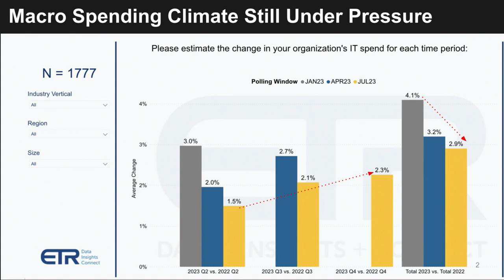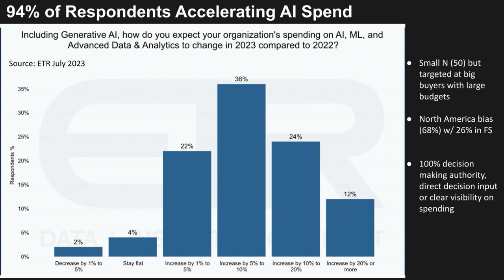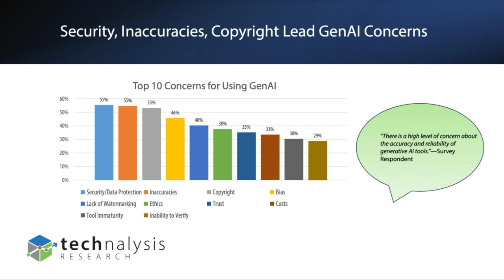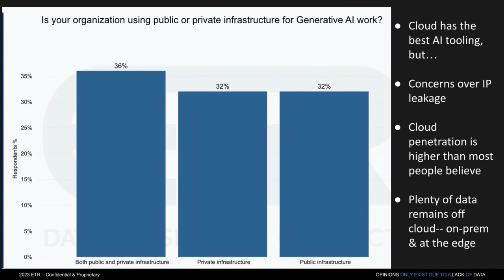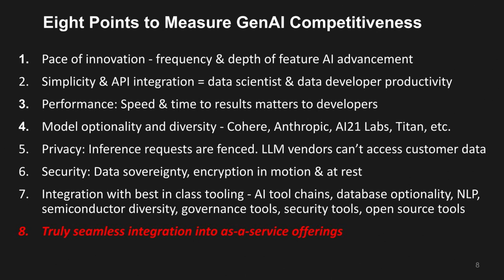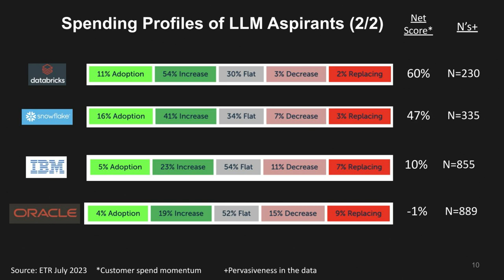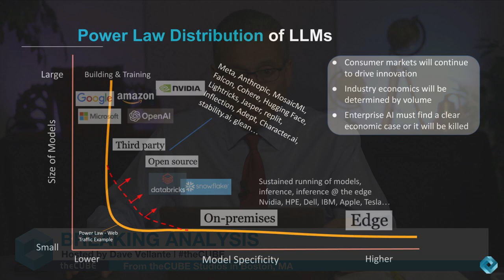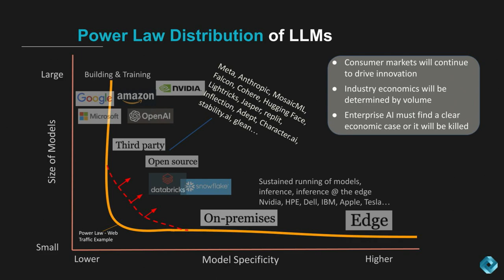Breaking Analysis: Cloud vs. On-Prem Showdown: The Future Battlefield for Generative AI Dominance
The data from enterprise customers is clear but conflicted. While 94% of customers say they’re spending more on AI this year, they’re doing so with budget constraints that will steal from other initiatives. As well, the choice of where customers plan to run generative AI is split almost exactly down the middle in terms of public cloud vs. on-premises/edge. Further complicating matters, developers report the experiences in the public cloud with respect to feature richness and velocity of innovation has been outstanding. At the same time, organizations express valid concerns about IP leakage, compliance, legal risks and cost that will limit their use of the public cloud.

In this Breaking Analysis we’ll share the most recent data and thinking around the adoption of large language models and address the factors to consider when thinking about how the market will evolve. As always, we’ll share the latest ETR data to shed new light on key issues customers face balancing risk with time to value.

Google memo - we have no moat and neither does OpenAI

Wall St Journal Article citing AWS, Google, MSFT, Dell & HPE POV

AWS Outposts at the edge with Sagemaker - Circa 2021